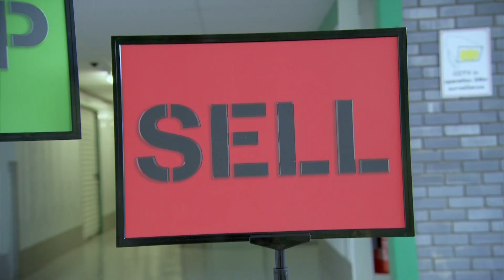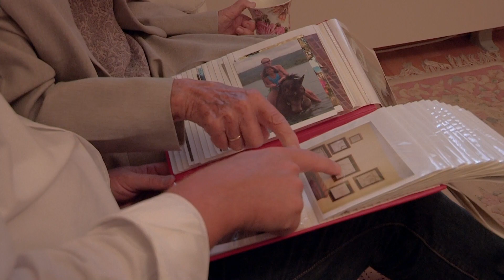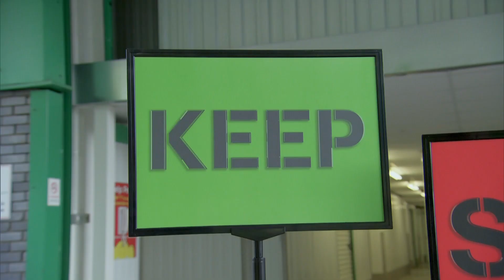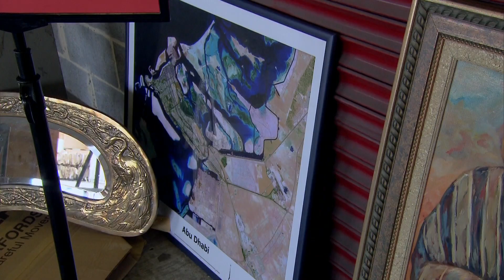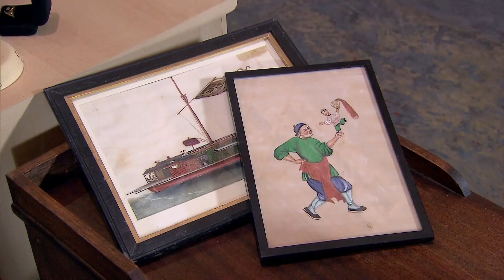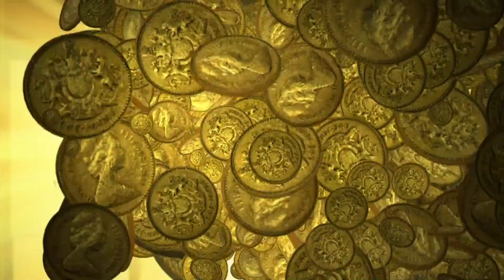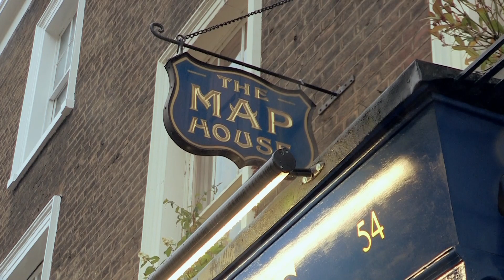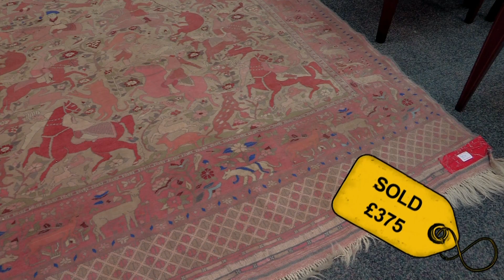2,500 Cufflinks Hoarded for Investment | Storage Hoarders | Only Human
In today’s show, we meet two very different storage hoarders, one who’s hoarding for investment, while the other is storing his whole life in containers. Time for their stuff to stand up and be counted or end up in the skip, as we unearth the real treasures from the trash